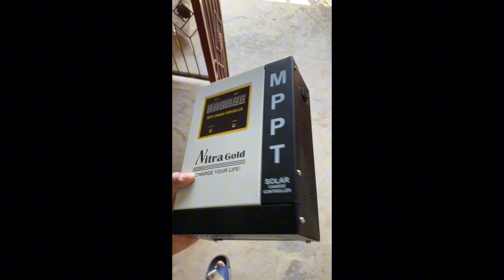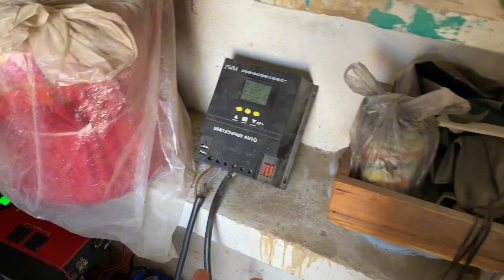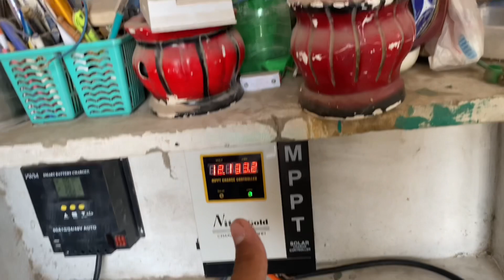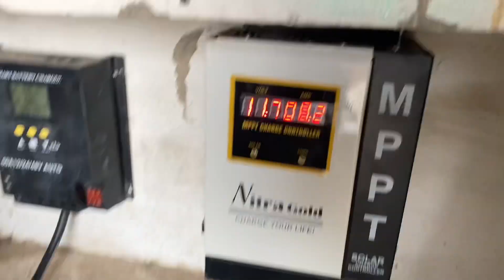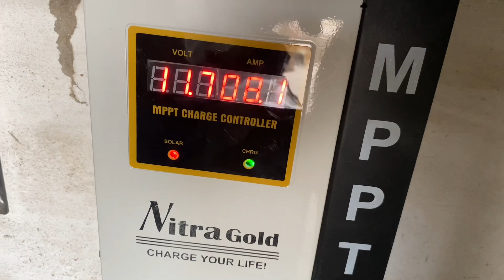How to Install MPPT Charge Controller Like a Pro complete Step-by-step installation guide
Welcome to the ultimate guide on how to install an MPPT (Maximum power point tracking) charge controller. In this comprehensive tutorial, you will learn step-by-step guide instructions to set up your MPPT charge controller like a pro during Solar panel installation and Electrical wiring for charge controller. Whether you're a DIY enthusiast or a solar power enthusiast, this video is perfect for you. In this video, we'll cover everything (MPPT vs. PWM charge controller) you need to know about MPPT charge controller installation, including the tools required, the wiring process, and tips for optimizing performance. By the end of this tutorial, you'll be equipped with the knowledge and skills to install an MPPT charge controller with ease. Don't miss out on this valuable information regarding the Clean energy solutions and Energy-saving tips. Watch the video now and take your solar, Inverter, and charge controller setup to the next level.